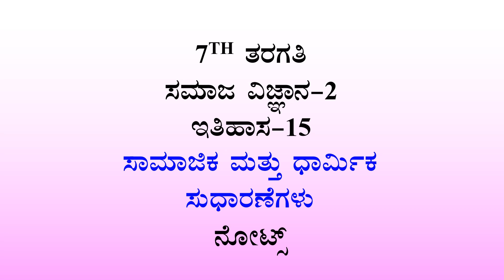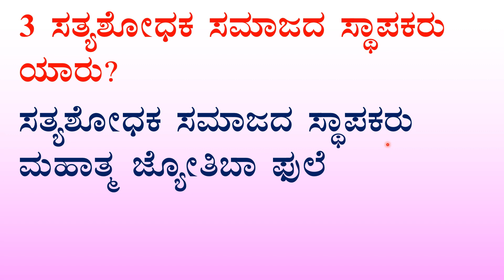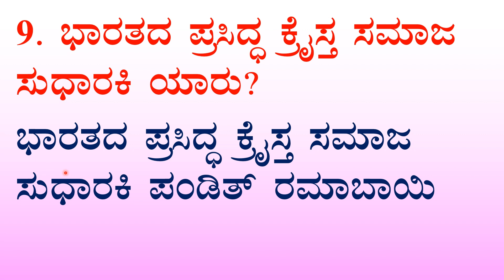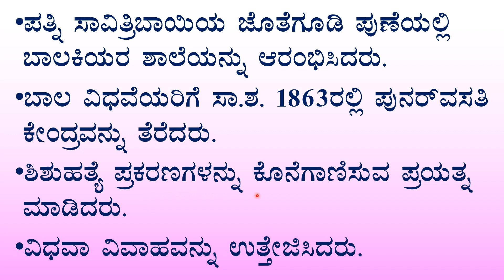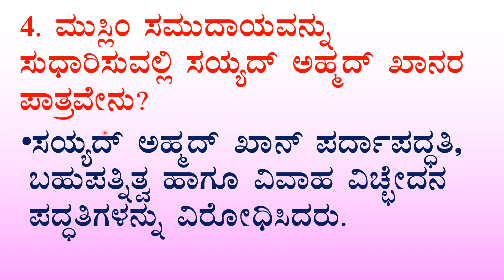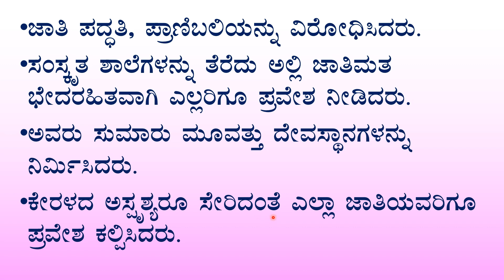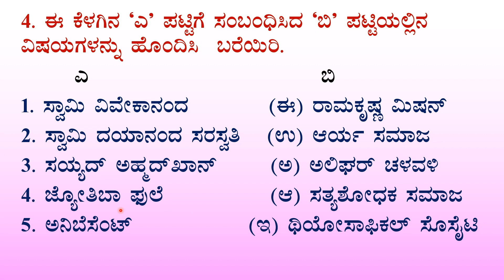ಸಾಮಾಜಿಕ ಮತ್ತು ಧಾರ್ಮಿಕ ಸುಧಾರಣೆಗಳು ಪ್ರಶ್ನೋತ್ತರಗಳು 7th social science chapter -15 notes kannada medium